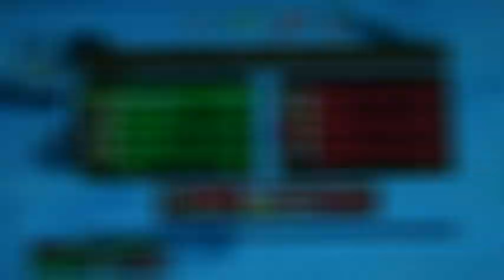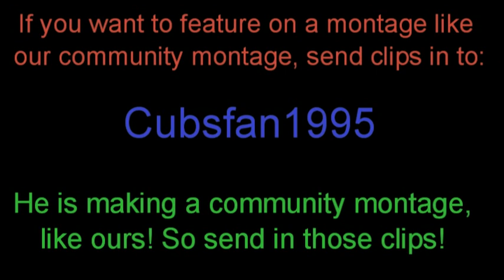Maxamilius291 Uncharted 2 Montage - Bloodlust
Just me re-uploading my montage with different music, so that it can hopefully be viewed in these countries -

:P lol.

The only thing I've changed  here is the second song. It was Red - Fight Inside, but now its Requiem for a Tower.